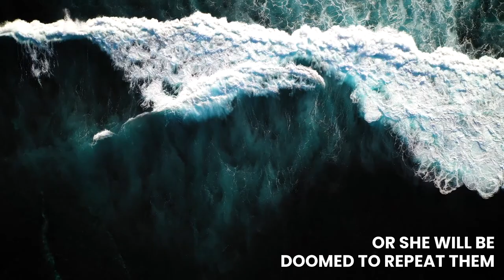The Island Mother by John Cohn - Book Trailer